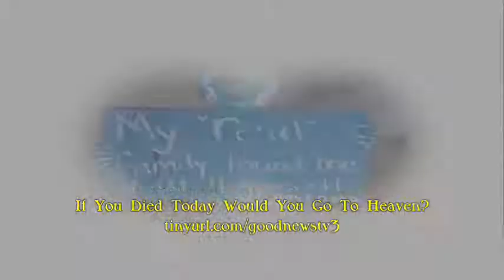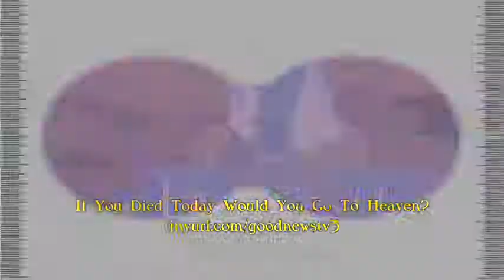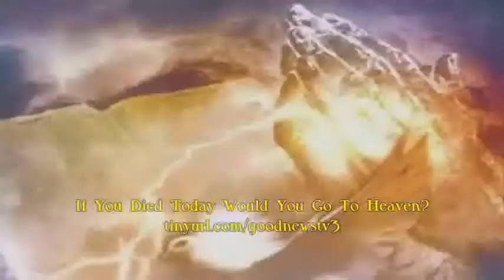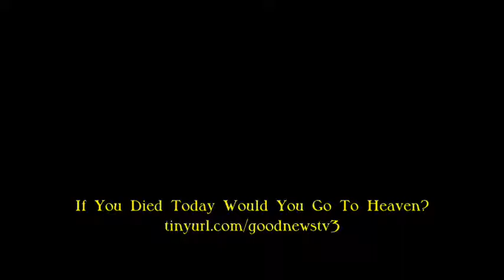Cardboard Testimonies Catching the Spirit-GoodNewsTV3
- I have learned to put my faith and trust in God. Trust, when I am worried and feel alone. Faith, when I can't see what lies ahead. In these two virtues, I have found a greater joy and peace in God. I have learned to rejoice in His faithfulness.

God has given me much more than I could ever deserve. God filled me with the Holy Ghost and baptized me in His name when I was 8 years old. I have had the opportunity to be raised in the church and blessed beyond measure with spiritual leaders in my life. Although my family has its trials, I am grateful to have each one of them alive, so one day they too might know Him. God has extended his grace and mercy to my family and I, and all the good far outweighs the bad. God has led and directed my footsteps, opened and closed the right doors, and through His word has been the guiding light unto my path.

In summary, I end with a quote from Pastor White that has been a constant consolation: "This is our lot in life and God will maintain it." I know as long as God is my "daddy in the grandstands," I can't go wrong.